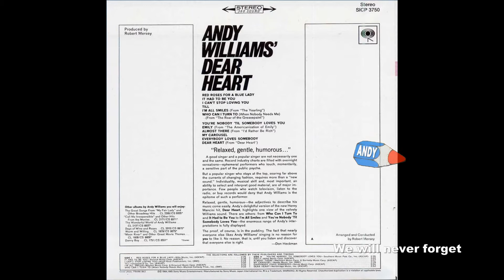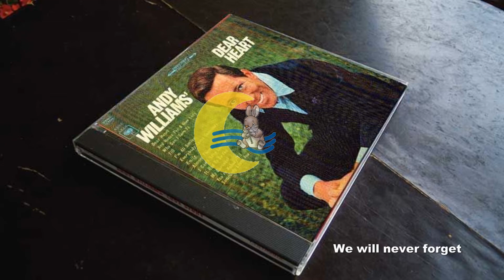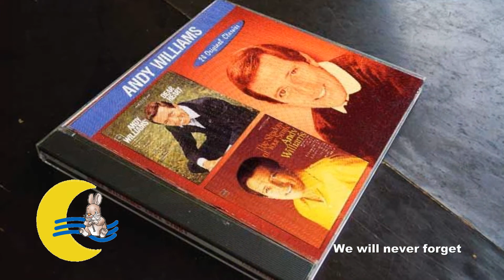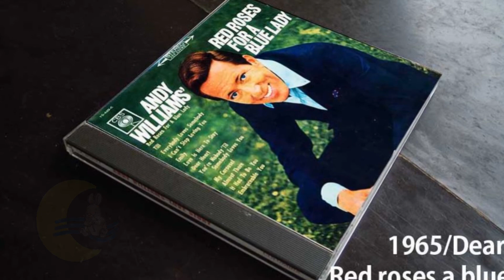Andy Williams album collection Almost There シングル・バージョン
Complete Columbia Chart Singles Collection（
2002)

■ディスク：1
1. Danny Boy　ＰＯＰチャート６４位、ＡＣチャート１５位
2. Fly by Night　ＰＯＰチャート８２位、ＡＣチャート２０位
3. Wonderful World of the Young　ＰＯＰチャート９９位
4. Stranger on the Shore　ＰＯＰチャート３８位、ＡＣチャート９位
5. Don't You Believe It　ＰＯＰチャート３９位、ＡＣチャート１５位
6. Can't Get Used to Losing You　ＰＯＰチャート２位、ＡＣチャート１位
7. Days of Wine and Roses ＰＯＰチャート２６位、ＡＣチャート９位
8. Hopless　ＰＯＰチャート１３位、シングルＡＣチャート３位
9. Fool Never Learns ＰＯＰチャート１３位、ＡＣチャート４位
10. Charade ＰＯＰチャート１００位
11. Wrong for Each Other ＰＯＰチャート３４位、ＡＣチャート１１位
12. On the Street Where You Live ＰＯＰチャート２８位、ＡＣチャート３位
13. Almost There ＰＯＰチャート６７位、ＡＣチャート１２位
14. Dear Heart ＰＯＰチャート２４位、ＡＣチャート２位
15. ...And Roses and Roses ＰＯＰチャート３６位、ＡＣチャート４位
16. It Ain't True ＰＯＰチャート４０位
17. Quiet Nights of Quiet Stars (Corcovado) ＰＯＰチャート９２位、ＡＣチャート１８位
18. You're Gonna Hear from Me! ＡＣチャート１３位
19. Bye Bye Blues ＡＣチャート１８位
20. How Can I Tell Her It's Over ＡＣチャート１７位
21. In the Arms of Love ＰＯＰチャート４９位、ＡＣチャート１位
22. Music to Watch Girls By ＰＯＰチャート３４位、ＡＣチャート２位
23. More and More ＰＯＰチャート８８位、ＡＣチャート２位
24. Holly ＡＣチャート４位
25. Sweet Memories ＰＯＰチャート７５位、ＡＣチャート４位
26. Battle Hymn of the Republic ＰＯＰチャート３３

■ディスク：2
1. Happy Heart ＰＯＰチャート２２位、ＡＣチャート１位
2. Live and Learn ＡＣチャート１２位
3. Woman's Way ＡＣチャート１位
4. Can't Help Falling in Love　ＰＯＰチャート８８位、ＡＣチャート２５位
5. One Day of Your Life ＰＯＰチャート７７位、ＡＣチャート２位
6. Home Lovin' Man　ＡＣチャート１Ｏ位
7. (Where Do I Begin) Love Story　ＰＯＰチャート９位、ＡＣチャート１位
8. Song for You 　ＰＯＰチャート８２位、ＡＣチャート２９位
9. Love Is All　ＡＣチャート２９位
10. Music from Across the Way　ＡＣチャート３０位
11. Speak Softly Love [Love Theme from The Godfather]  ＰＯＰチャート３４位、ＡＣチャート７位
12. MacArthur Park　ＡＣチャート２６位
13. Solitaire　ＡＣチャート２３位
14. Remember　ＡＣチャート３０位
15. Love's Theme　ＡＣチャート１６位
16. Another Lonely Song　ＡＣチャート２９位
17. Love Said Goodbye [Theme from "The Goodfather Pt. II] 　ＡＣチャート２４位
18. Cry Softly　ＡＣチャート２０位
19. Sad Eyes　ＡＣチャート１１位
20. Tell It Like It Is　ＰＯＰチャート７２位、ＡＣチャート１７位
21. Can't Take My Eyes off You [UK Chart Single][*] ＵＫチャート４位
22. It's So Easy [UK Chart Single][*] ＵＫチャート９位
23. Eri un Abitudine (Can't Get Used to Losing You) [Italian Version][*]
24. Moon River [Andy's Theme Song]